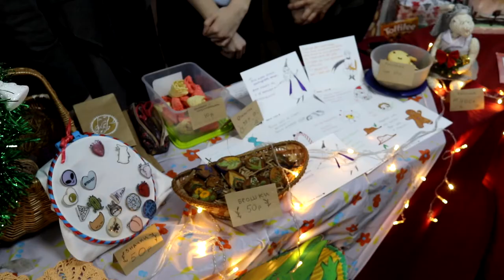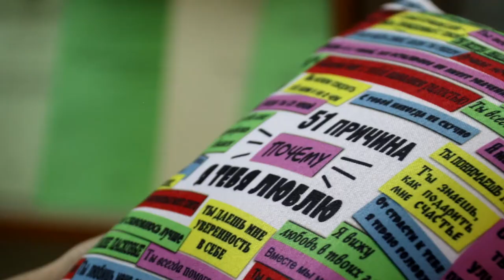Благотворительная выставка-ярмарка прошла в Анапе